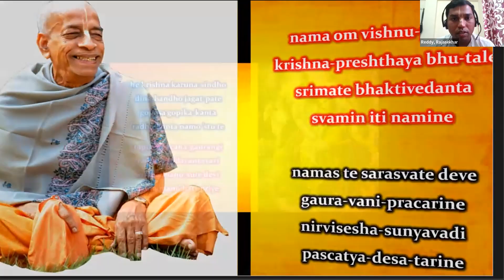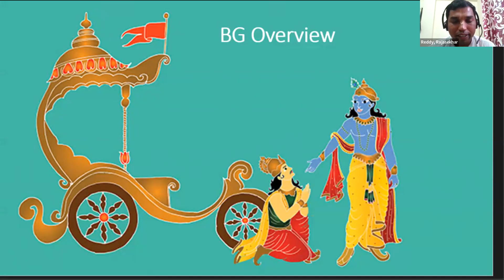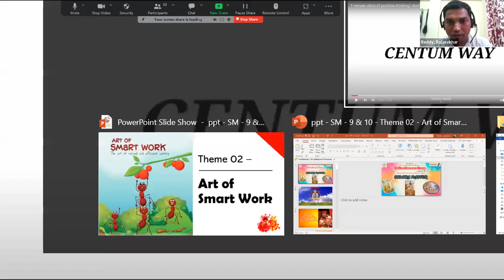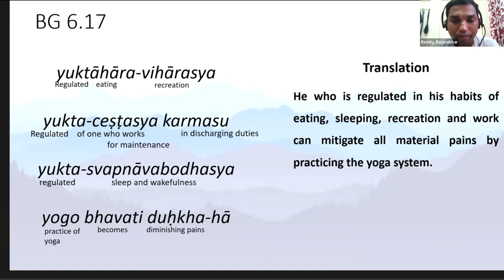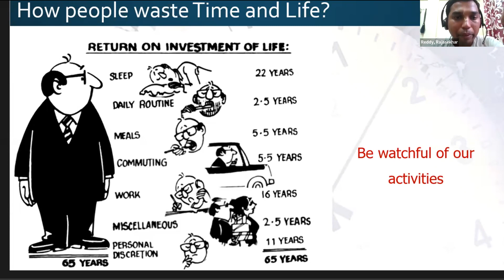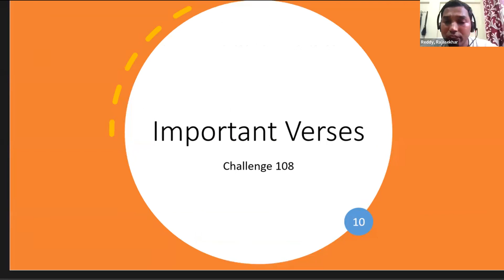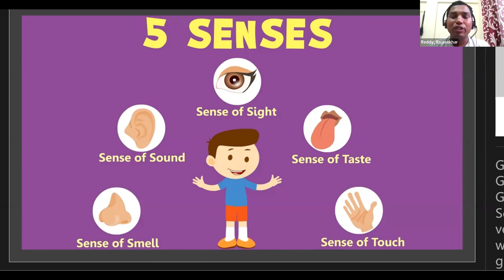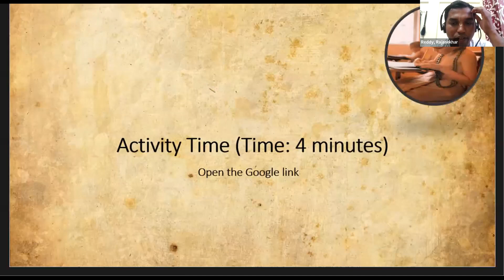wisdom tales day 6